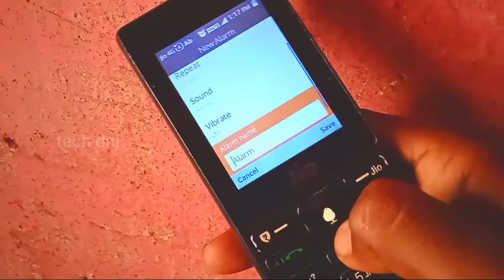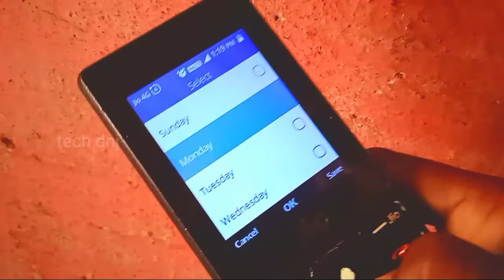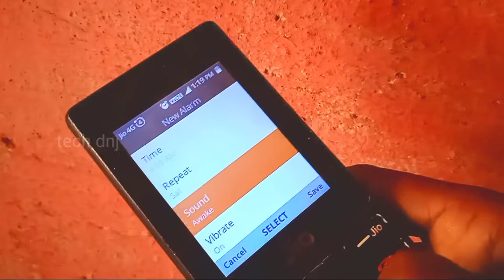jio phone me alarm kaise lagaye ।